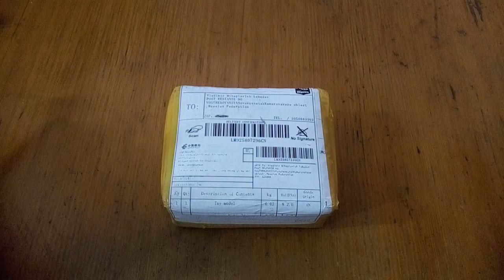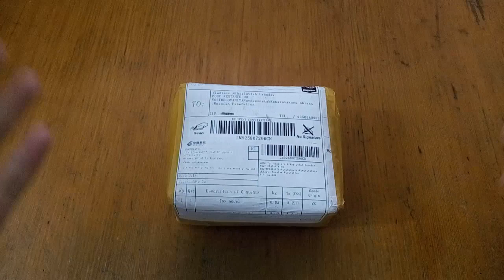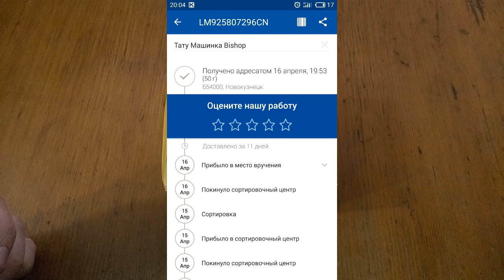Aliexpress. Тату машинка 2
Это продолжение после покупки первой машинки с Алика) На этот раз тачка стоит значитедбно дороже)